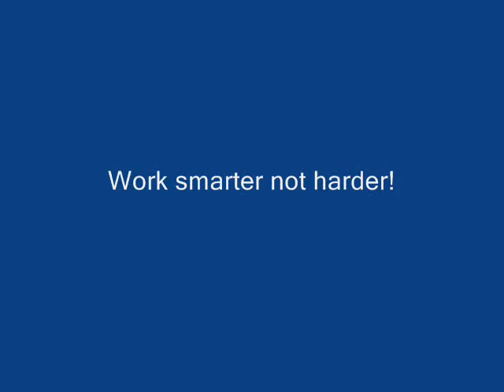Moo & the real aoe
Moo and Shindek aoe roaches in the mine